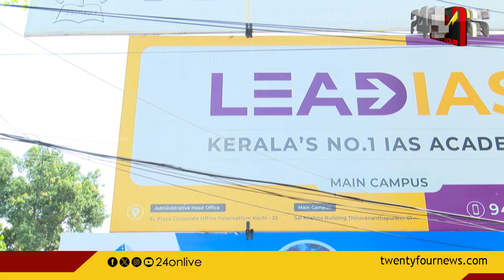വിജയം ആവർത്തിച്ച് ലീഡ് IAS അക്കാദമി